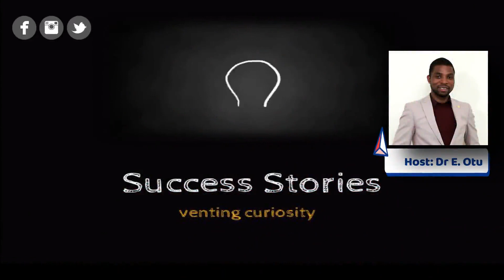How to make money - Women in business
Success Stories Presentation

By: Dr Edet Otu